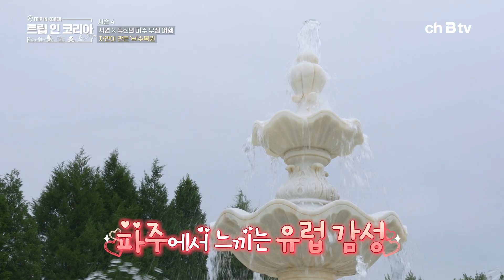갑자기 전생이 생각나네👀?! 우정 여행 필수 코스 파주 사진 맛집 공서영 파주여행 | 트립인코리아4 파주 편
파리에 베르사유 궁전이 있다면
파주에는 말리성의 가든이 있다🌳

둘이서 떠나는 여행의 기술, 트립인코리아4🇰🇷✈️